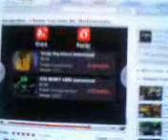Swagg King ( Zo,Bigge ) Soulja Boy - Instrumental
Soulja Boy - I Know You Hate Me (Instrumental) Fat bitch came over my house dissing me well we made a diss on her lol check dis out!